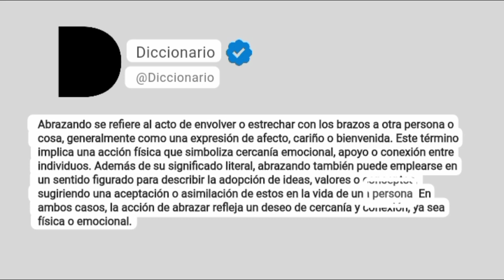Abrazando Significado En Español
Abrazando se refiere al acto de envolver o estrechar con los brazos a otra persona o cosa, generalmente como una expresión de afecto, cariño o bienvenida. Este término implica una acción física que simboliza cercanía emocional, apoyo o conexión entre individuos. Además de su significado literal, abrazando también puede emplearse en un sentido figurado para describir la adopción de ideas, valores o conceptos, sugiriendo una aceptación o asimilación de estos en la vida de una persona. En ambos casos, la acción de abrazar refleja un deseo de cercanía y conexión, ya sea física o emocional.